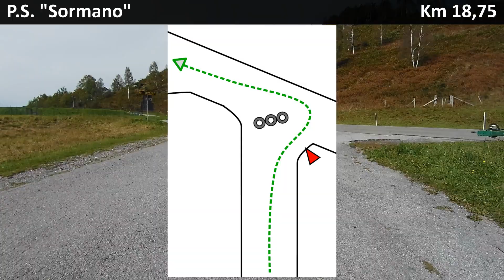PS 3/5 "Sormano" - km 18,75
42° Trofeo Villa d'Este - Aci Como
22/23 settembre 2023